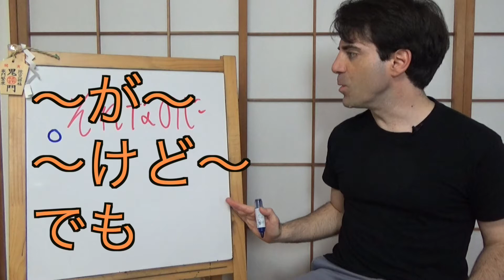Shokyu 2 45-15 それなのに Otras formas NONI